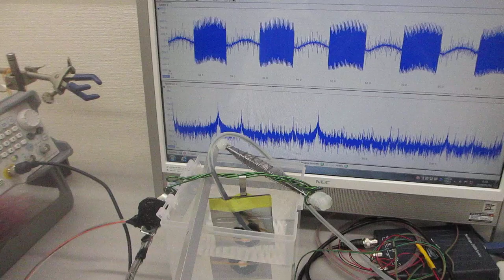低周波刺激で高周波を制御する超音波技術ーー叩いて（低周波刺激で）超音波を制御するーー（超音波システム研究所）